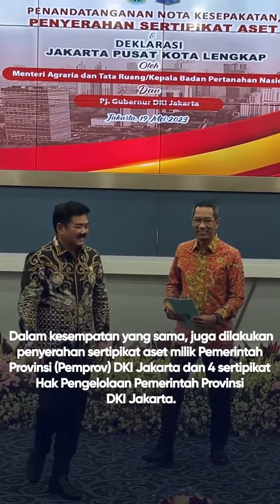MENTERI ATR KEPALA BPN DEKLARASIKAN JAKARTA PUSAT SEBAGAI KOTA LENGKAP PERTAMA DI PROV DKI JAKARTA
Halo SobATRBPN, Menteri ATR/Kepala BPN, Hadi Tjahjanto mendeklarasikan Jakarta Pusat sebagai Kota Lengkap pertama di Provinsi Daerah Khusus Ibukota Jakarta.

Nah, pada kesempatan ini Menteri ATR/Kepala BPN juga menandatangani nota kesepahaman tentang sinergi pelaksanaan pendaftaran tanah.